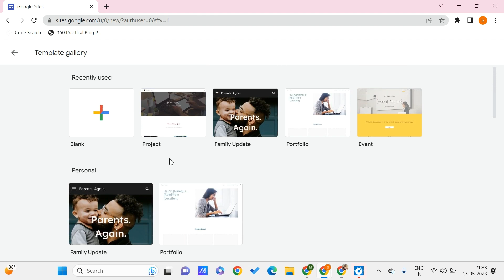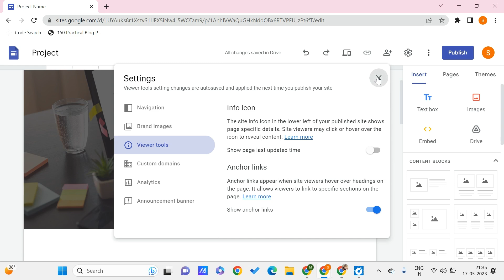How to Show or Hide a Page Last Updated Time in Google Sites | Google Sites Tutorial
Hello Guys, Welcome to PC TIPS PRO.

In this video, I have explained How to Show or Hide a page last updated time in Google Sites.

Google Sites is a website creation and hosting platform that allows users to easily create and publish websites without any coding or web development experience. Here are some ways in which Google Sites can be useful:

1. Easy to use: Google Sites has a user-friendly interface that makes it easy for users to create and manage their websites. It offers a drag-and-drop interface that allows users to add various types of content, including text, images, videos, and more.

2. Collaboration: Google Sites allows users to collaborate with others in real-time, which can be useful for teams working on a project. Users can invite others to edit and contribute to their website, making it a great tool for group projects, team websites, and classroom websites.

3. Customization: Google Sites offers a range of customization options, including the ability to choose from a variety of templates, change the layout of the site, and add custom CSS.

4. Integration with Google Workspace: Google Sites integrates seamlessly with other Google Workspace tools, such as Google Drive, Google Docs, and Google Forms, making it easy to add content and collaborate with others.

5. Cost-effective: Google Sites is a free tool, making it a cost-effective option for individuals and organizations looking to create a website without spending a lot of money.

Overall, Google Sites is a useful tool for individuals and organizations looking to create a website quickly and easily, collaborate with others, and integrate with other Google Workspace tools.

Keep in touch with Pc Tips Pro